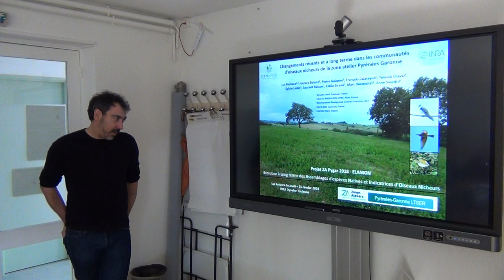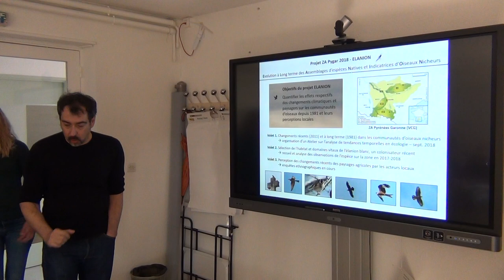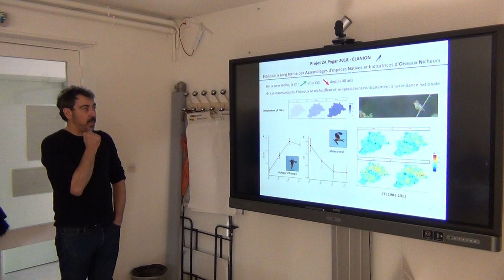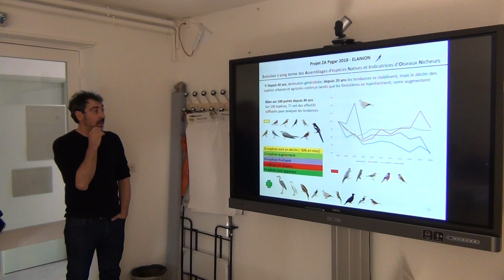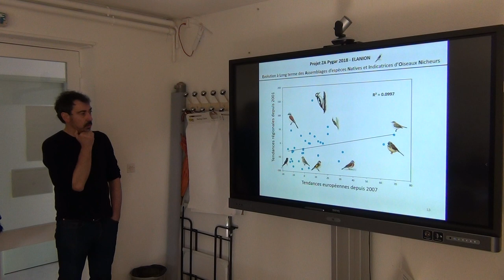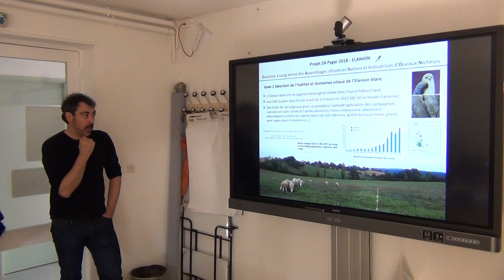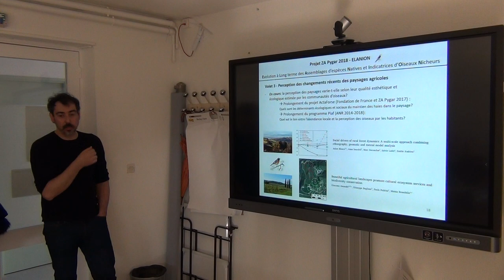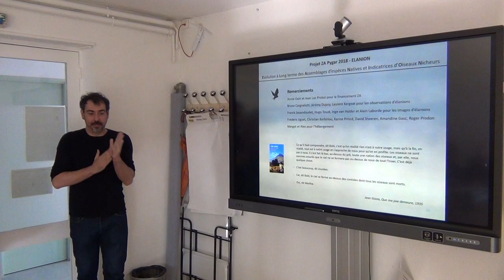Luc Barbaro : Communautés d'oiseaux nicheurs de la zone atelier Pyrénées Garonne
Titre exact : Changements récents et à long terme dans les communautés d'oiseaux nicheurs de la zone atelier Pyrénées Garonne

Dans le cadre du projet ELANION (Evolution à Long terme des Assemblages d’espèces Natives et Indicatrices d’Oiseaux Nicheurs) financé par la ZA Pygar en 2018, nous analysons les tendances d’évolution des communautés d’oiseaux nicheurs échantillonnés par points d’écoute depuis 1981 sur le site atelier du canton d’Aurignac dans les Vallées et Coteaux de Gascogne. Nous cherchons à estimer le rôle respectif des changements d’usage des sols et du réchauffement climatique sur ces communautés en utilisant des indices synthétiques de type traits moyennés, les indices de spécialisation et de préférence thermique moyennes des communautés. Nous montrons en particulier comment l'augmentation des températures et les modifications des paysages agricoles ont modifié sensiblement la composition des communautés d’oiseaux, et quantifions la contribution de chaque espèce à ces changements. Enfin, nous analysons la sélection de l’habitat au sein des paysages agricoles du canton par un petit rapace méditerranéen spécialiste en expansion marquée et récente dans la zone d’étude, l’élanion blanc Elanus caeruleus.